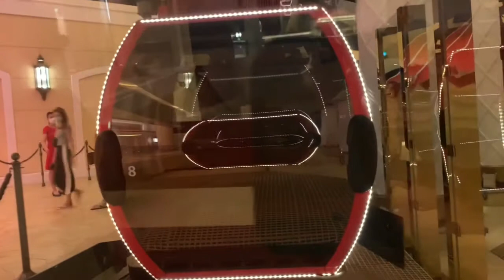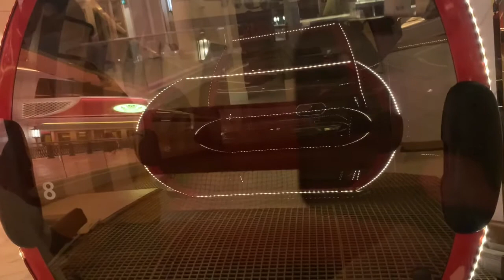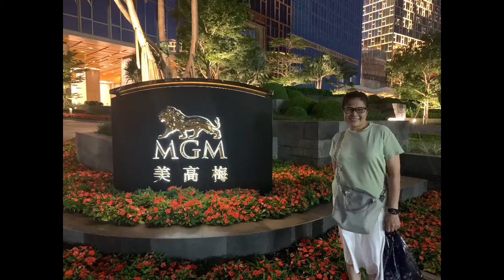Unexpected !!! Short walking trip @ Cotai- HOTEL& Cable Car Ride experience @Wynn Palace